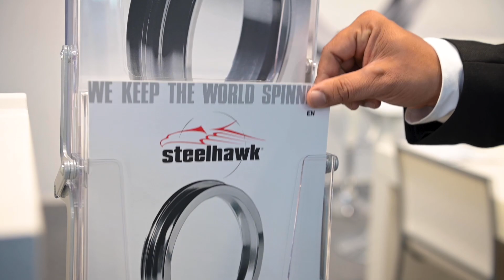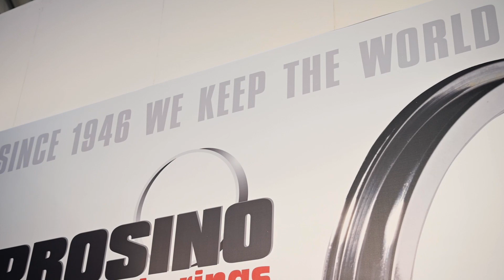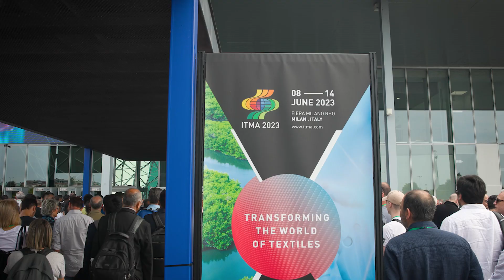ITMA 2023 - Our company presenting new products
In this video we share our experience at ITMA 2023 Milan and present our new product, the COLIBRI' Ring